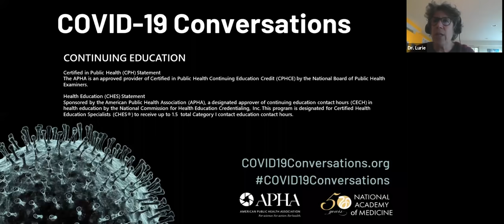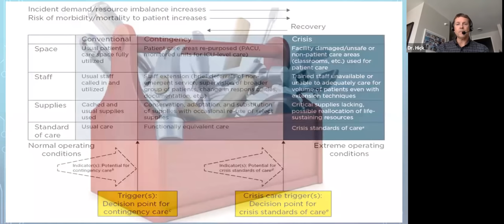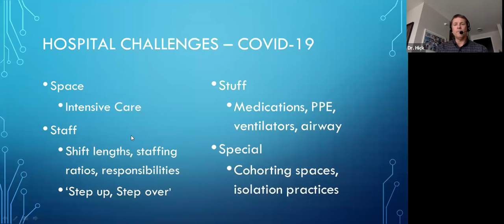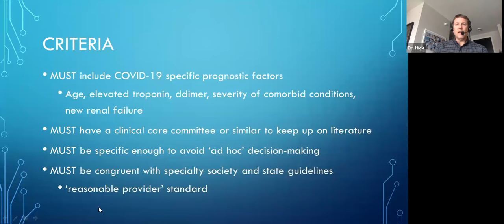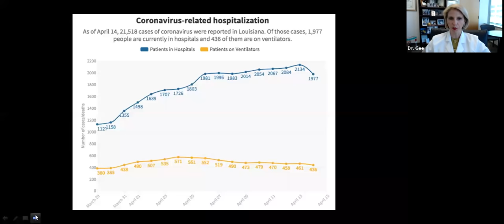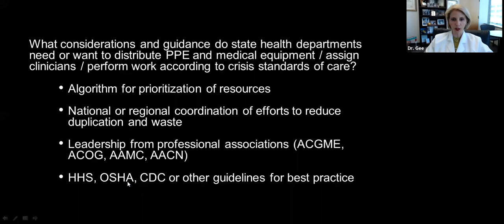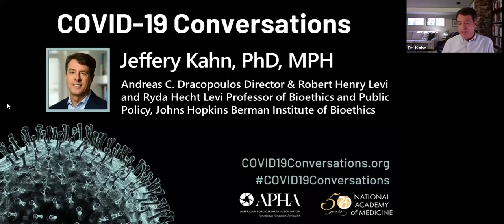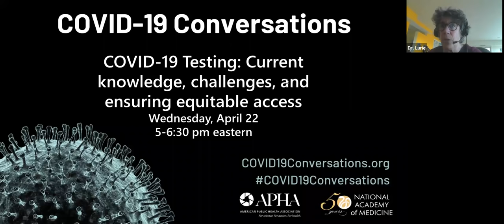Crisis Standards of Care During COVID-19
The fourth COVID-19 Conversations webinar focused on enacting crisis standards of care during a pandemic, practical considerations for public health departments and hospital systems, and ethical considerations.